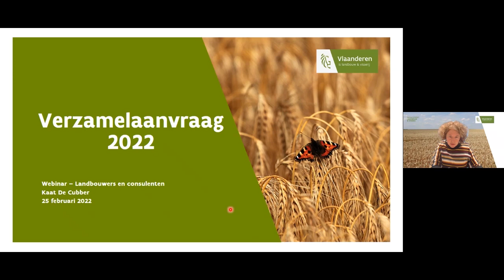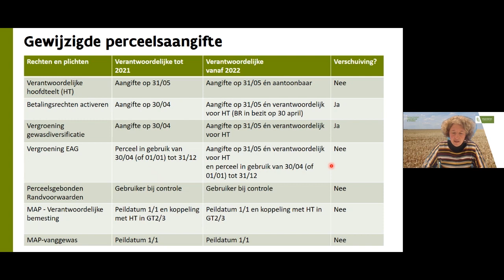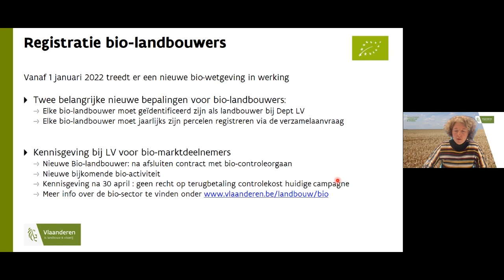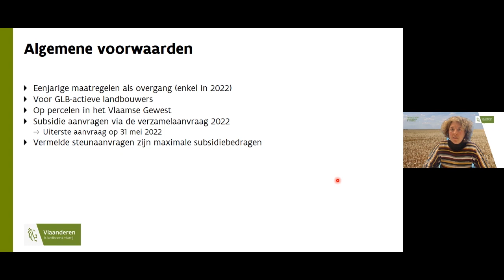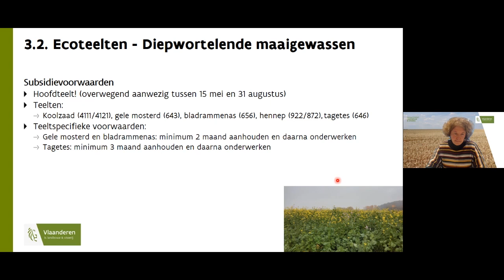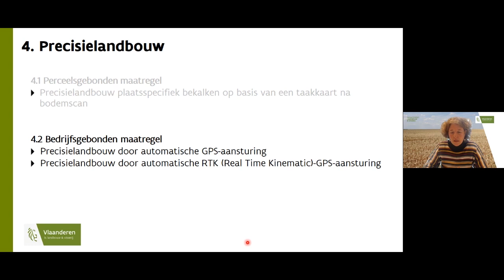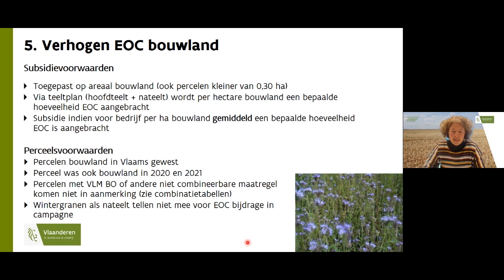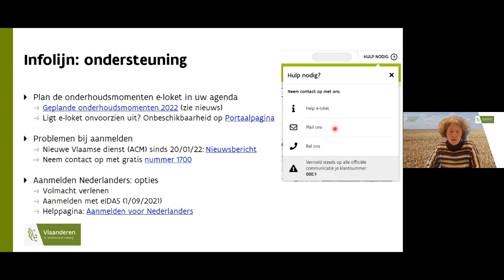Webinar verzamelaanvraag 2022